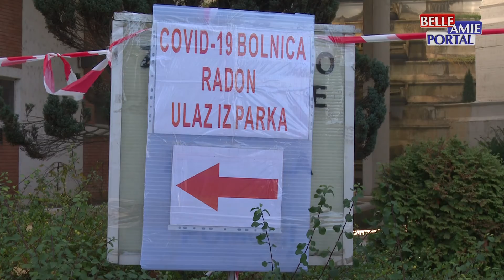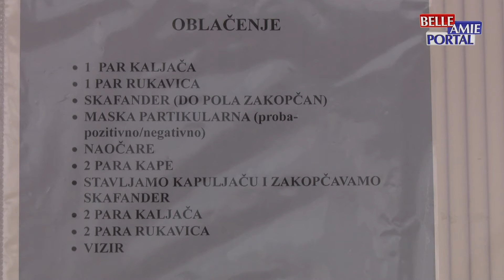U Stacionaru "Radon" u Niškoj banji trenutno je hospitalizovano 149 pacijenata